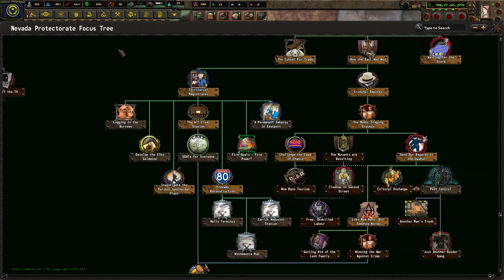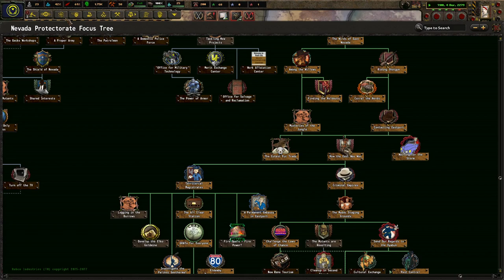Civilizing Nevada! Old World Blues: Vault City (4.0), Maier #2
The ghouls have been here for too long. Even though First Citizen Lynette has been in power and done great things for Vault City, Maier is the man with the plan to push us forward to civilize Nevada. We won't be beat in our pursuit of expanding our utopia!